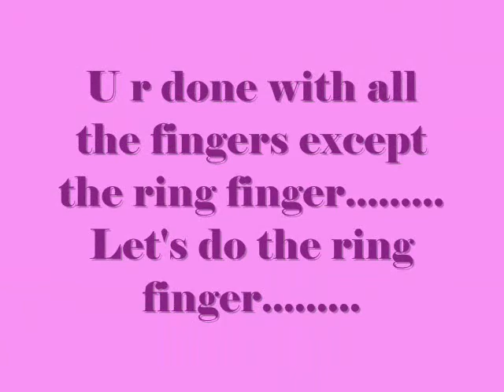Beautiful nail art : Pink savage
I bought this beautiful color called
Savage 950(Sinful Colors) from Walgreens for $1.99 a few days back & cudn't wait creating a design. so i chose a pink color called Easy Going 300 (Sinful Colors) & created the design. The glitters r from Party of Five Glitters 238C(Wet n Wild). Hope u all will enjoy. :-)